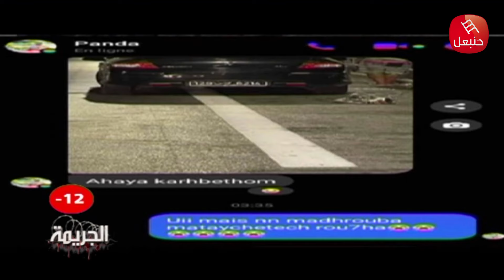والدة صابرين التي سقطت من جسر حلق الوادي ورادس تكشف تفاصيل جديدة عن الحادثة وتؤكد ان ابنتها لم تنتخر